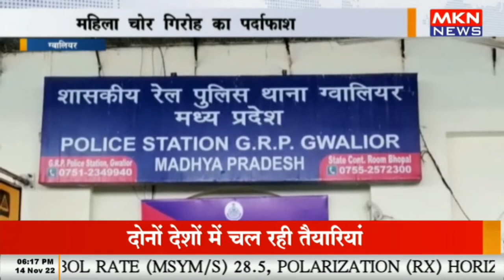ग्वालियर - महिला चोर गिरोह का पर्दाफाश, गिरोह की दो महिला गिरफ्तार